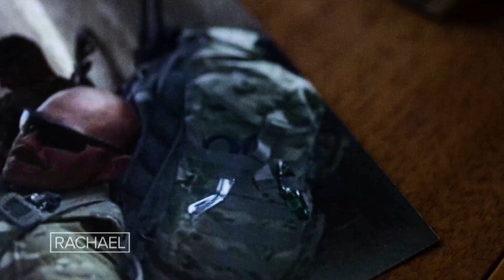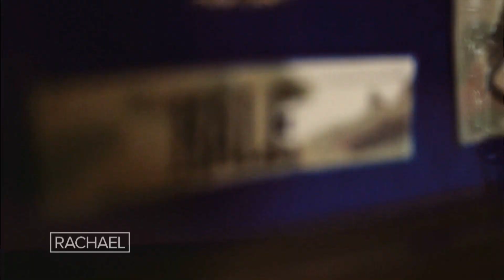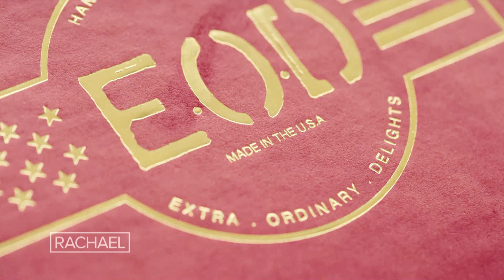How This Veteran Used His Lifelong Love of Cooking to Heal After Becoming Blind While Serving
"[It's] that silver lining-type lesson," Staff Sergeant Aaron Hale says, "where every challenge is an opportunity and that life is always worth living."